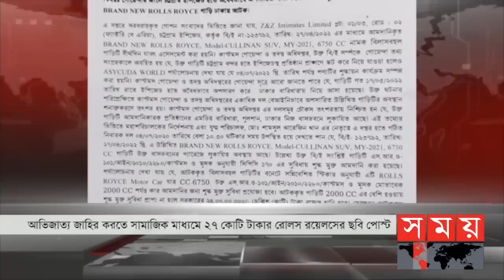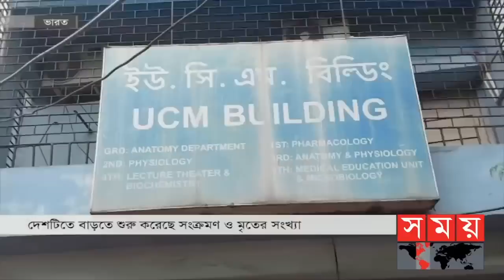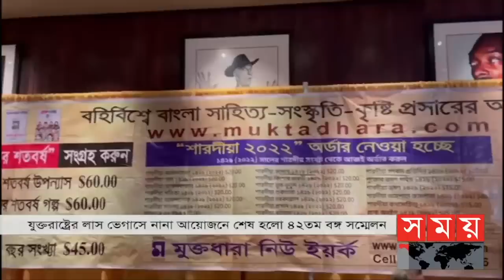ভোরের সময় | ভোর ৬টা | ০৭ জুলাই ২০২২ | Somoy TV Bulletin 6am | Latest Bangladeshi News